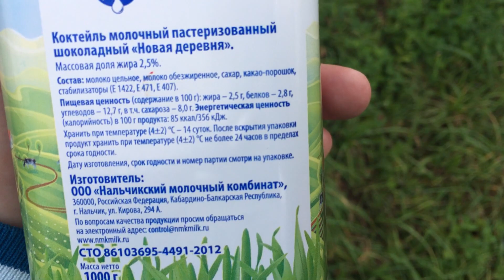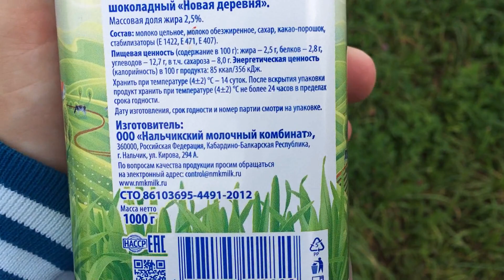Молочный коктейль "Новая Деревня" шоколад